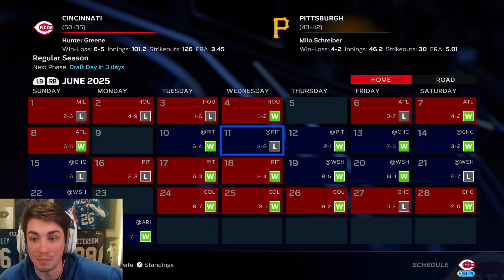I got the STEAL of the MLB DRAFT!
I got the STEAL of the MLB DRAFT! MLB The Show 23 Cincinnati Reds Franchise